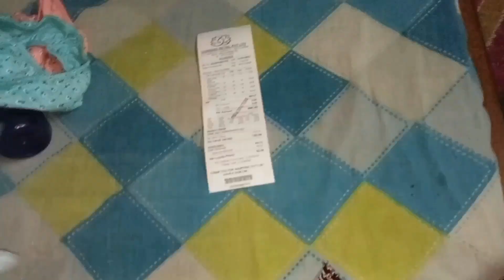সবাইকে নববর্ষর অনেক অনেক শুভেচ্ছা থাকলো| মেয়ের নতুন বছরর কি কেনাকাটা কোরে নিয়েছি? Dipekasahavlogs@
সবাইকে নববর্ষর অনেক অনেক শুভেচ্ছা থাকলো |মেয়ের নতুন বছরর কি কি কেনাকাটা কোরে নিয়েছি ? Dipeka saha vlogs@

ভিডিওটি ভালো লেগে থাকলে plz লাইক 👍করুন.
আর অনেক অনেক share 📱করুন.
ভিডিও  টি কেমন হয়েছে comment ⌨️ করুন.

সাবাই 💯 সাপোর্ট করলে আমি আরো এগিয়ে জাবো.
আর আপনাদের কে ভাল ভাল ভিডিও প্রেজেন্ট করটে পারবো.

Cast= Alaka saha.